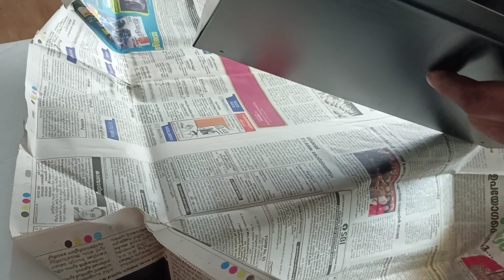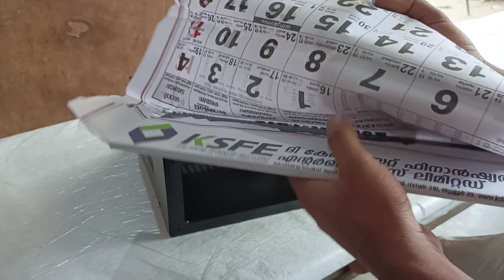Amplifier cabinet बिल कुल कम 😱दाम में एम्प्लीफायर बॉडी all in one amplifier body#amplifier